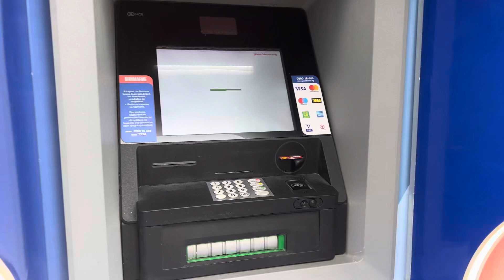Varno Bulgaria trip of a lifetime Exploring Discovering & More-Day 6